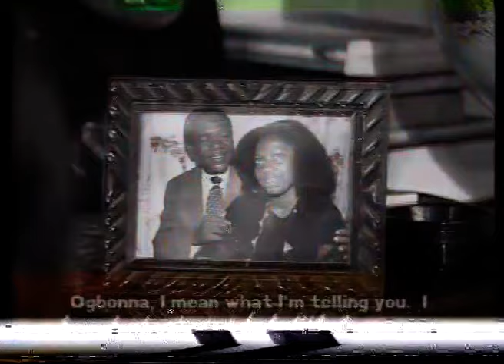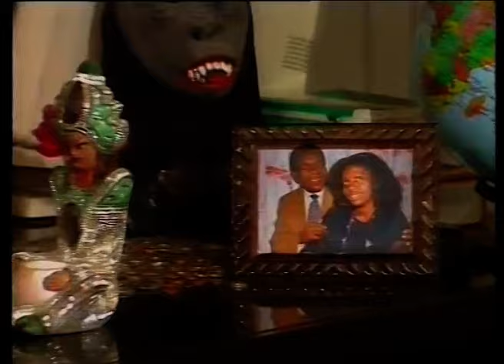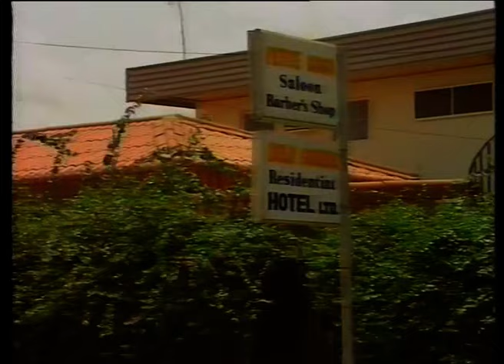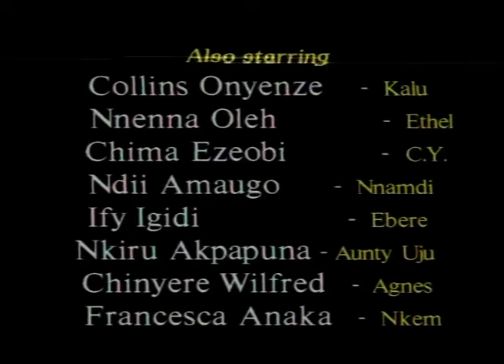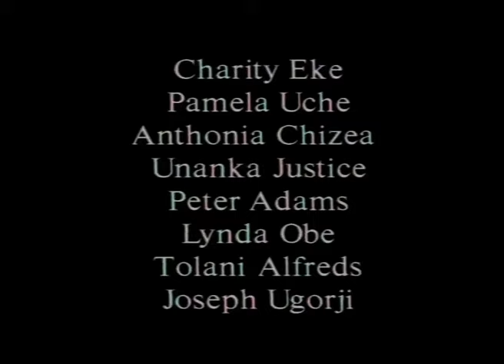Nneka The Pretty Serpent 1 (1994 Nollywood pioneering Igbo film)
Nneka & Tony are two mortals from worlds apart until their parts crossed. Nneka, a perfect Cleopatra of today, born as the mother's last wish to have a baby. Tony on the other hand is a modern banking "guru" whose achilles heel is his lust for women. Will this union succeed?

Sam Locco Efe, Ndidi Obi, Okey Ogunjiofor, Nelly Uchendu, Claud Eke, Kanayo O Kanayo, Ndii Amaugo, Chimankpam Anyankpa, Collins Onyenze, , Ngozi Nwaneto, Nnenna Oleh, Ngozi Ezeonu, Rita Nzelu, Sidney Diala, James Iroha etc